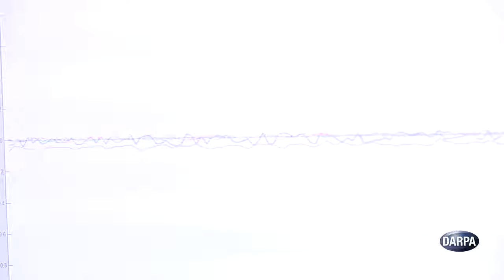Providing a Sense of Touch Through a Brain-Machine Interface